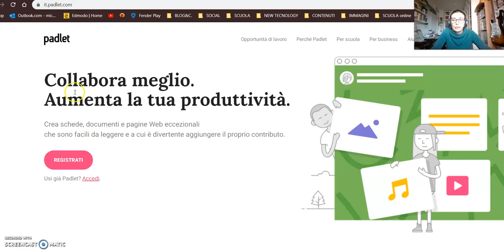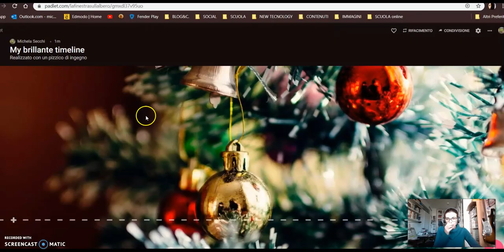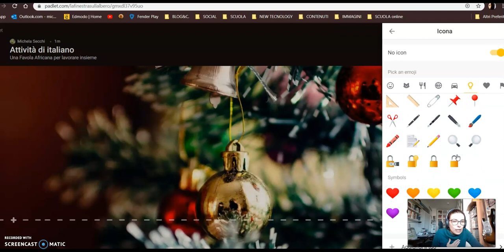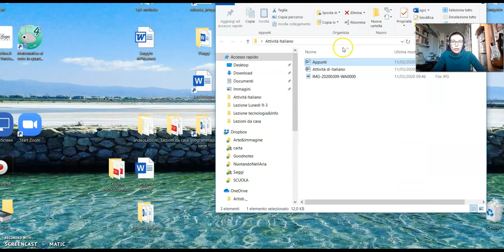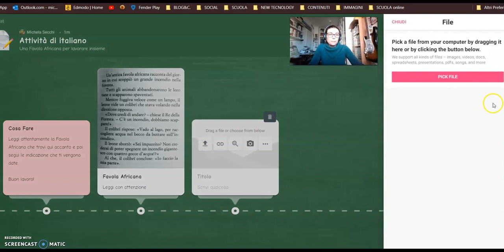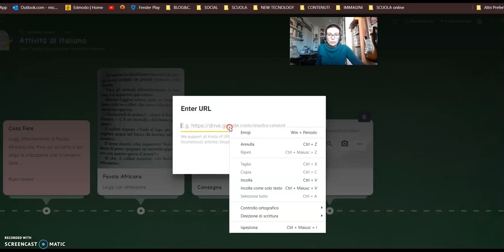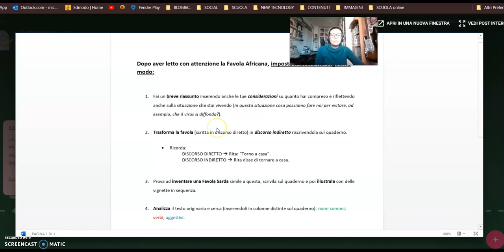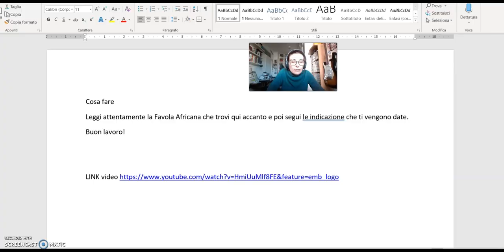TutorialPadlet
Un breve e veloce tutorial per utilizzare Padlet.
o alla pagina FB La finestra sull'albero